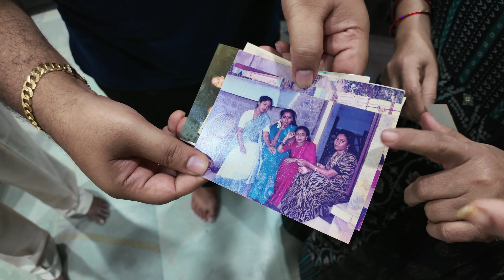ಮನೆ ತುಂಬ Biryani ಸುವಾಸನೆ | Meeting Young & energetic 97 Yrs Old | KANNADA VLOGS | # 136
🎉ನಮಸ್ಕಾರ ಸ್ನೇಹಿತರೆ 🎉

In this Vlog, I take you on an incredible journey packed with unique experiences! 🍲✨

We start from Kalaburagi (Gulbarga), a city rich in history and culture, famous for its authentic biryani. Join me as I explore the diverse and mouth-watering biryani flavors that make this city a paradise for food lovers. From the traditional recipes to the secret spices that give Kalaburagi biryani its unforgettable taste, it's a feast for your senses!

But that’s not all! Along the way, I have the pleasure of meeting a vibrant 97-year-old who proves that age is just a number. Their energy, wisdom, and outlook on life are nothing short of inspiring. You won’t want to miss this heartwarming interaction that will leave you smiling!

Our journey ends in Bengaluru, a bustling city that offers a perfect blend of tradition and modernity. But the memories of Kalaburagi’s biryani and our special encounter stay with me throughout.

📍 Places Visited:

Kalaburagi’s best biryani spots
Inspiring conversation with a 97-year-old legend

🌟 Highlights:

 - Exploring the flavors of Kalaburagi biryani
 - An inspiring meeting with an energetic 97-year-old
 - The scenic Flight trip from Kalaburagi to Bengaluru

Thank you for being a part of our journey and sharing in our happiness. Your love and support mean the world to us.

With love, Dhanyavaadagalu! 🙏
DYNAMIC ROCKY